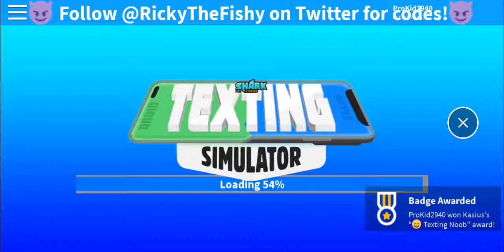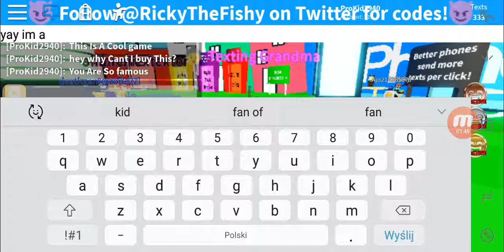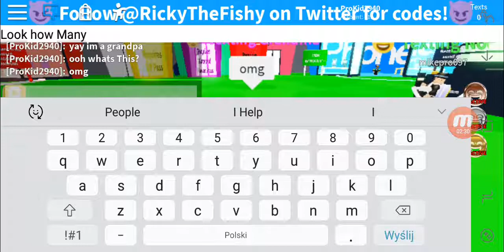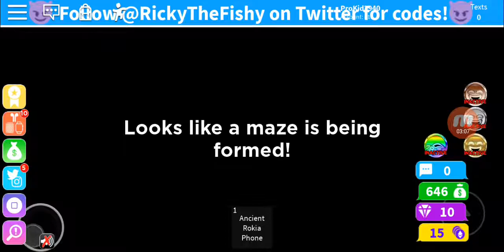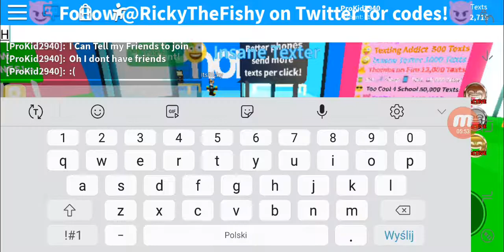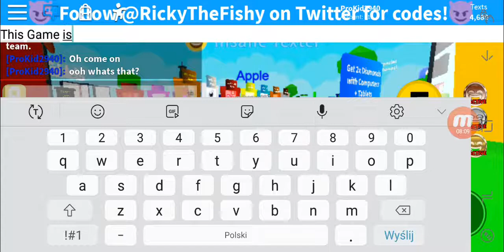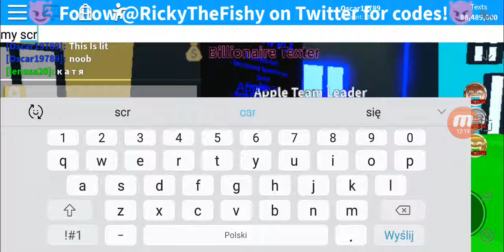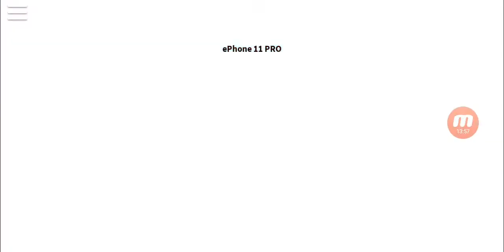Bacon Hair Noob Vs Bacon Hair Pro| Roblox Texting Simulator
Hey Guys today im gonna be playing roblox Texting Simulator as different Account and my Main one The reason why I dont Play As Oscarek19789 On Roblox  Cuz Im Hacked So Sad But Im On This Account Its My Alt Account Please Do Not hack my Main one This Is The Last Account I Have.

Thanks For Watching This Video I Hope You Enjoy The Whole Video Watch To The End Or A Spider Will Crawl Into Your Bed At 3:00 Please Do Leave A Like Tho And Try To Watch The Video